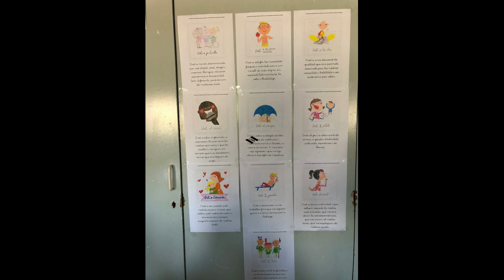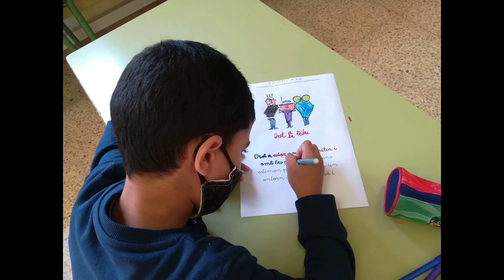CELEBREM EL DIA DELS DRETS DE L'INFANT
Els nens i nenes de l'escola vam celebrar el dia dels drets de l'infant el passat dia 20 de novembre.